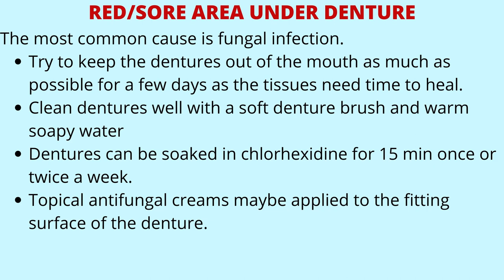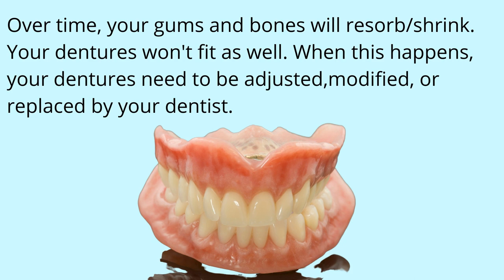ILL FITTING DENTURES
if you are struggling to get a dental appointment , here are a few hacks to try at home to make your denture more comfortable to wear .